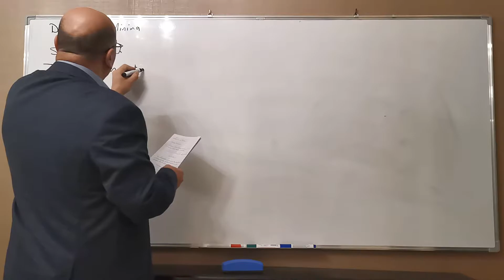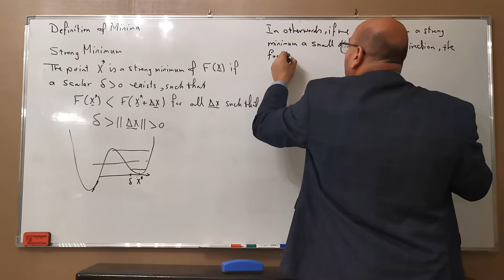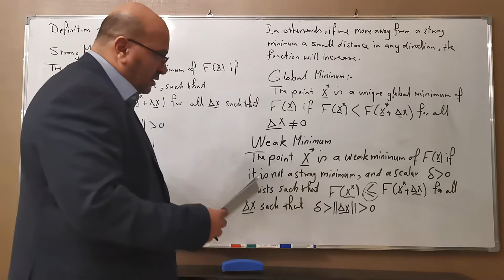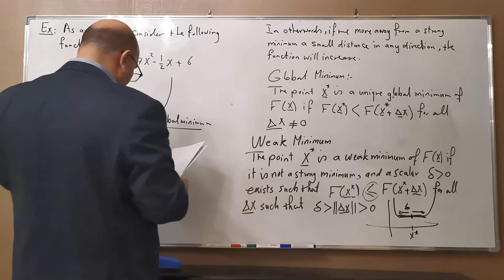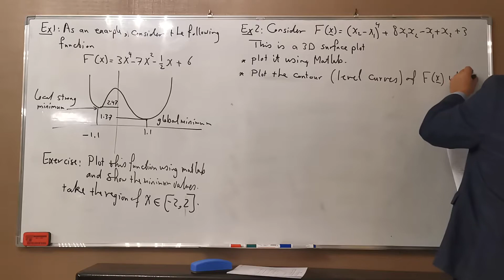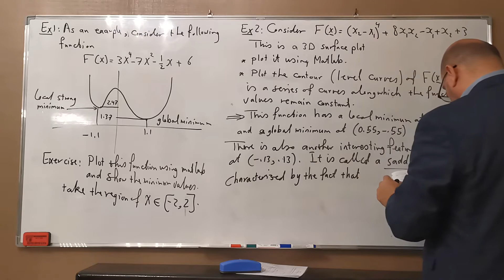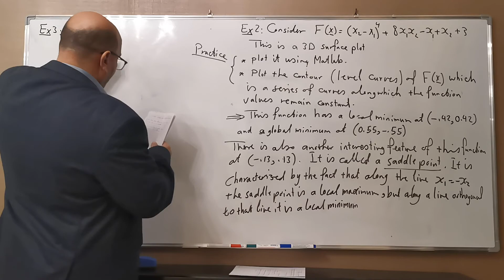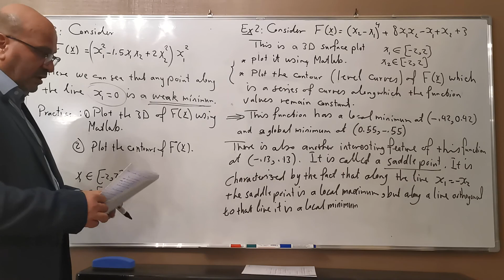Lecture 5 : Minima